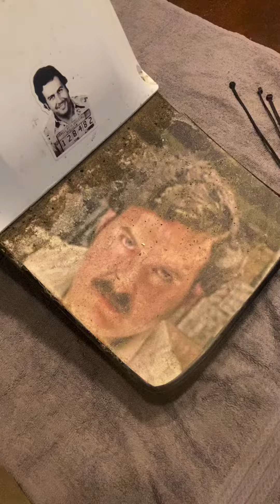Onewheel xr cleaning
After about 100 miles it’s time to clean all the crud off